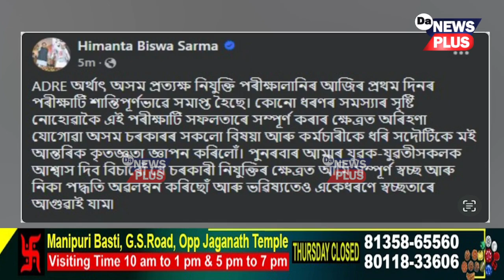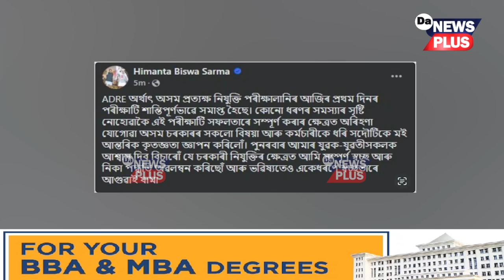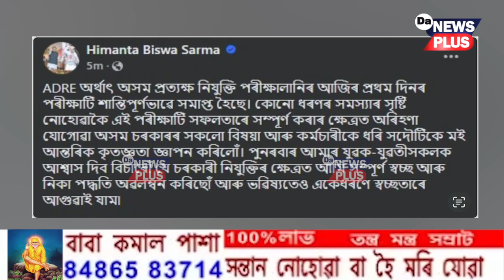শান্তিপূৰ্ণভাৱে সম্পন্ন হ'ল নিযুক্তি পৰীক্ষা